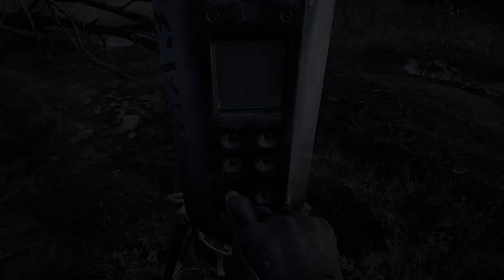S.T.A.L.K.E.R. 2: Сердце Чернобыля — официальный трейлер геймплея «Иди ко мне»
Наслаждайтесь первым новым геймплейным трейлером S.T.A.L.K.E.R. 2: Heart of Chornobyl почти через шесть месяцев, поскольку украинские разработчики показывают нам свой прогресс в грядущем шутере от первого лица. СТАЛКЕР. 2 — это «огромный открытый мир без границ» с нелинейным сюжетом, работающий на движке Unreal Engine 5. Он будет доступен в 2023 году на ПК и в качестве консольного эксклюзива на Xbox Series X/S. Он также появится в Xbox Game Pass в первый день.